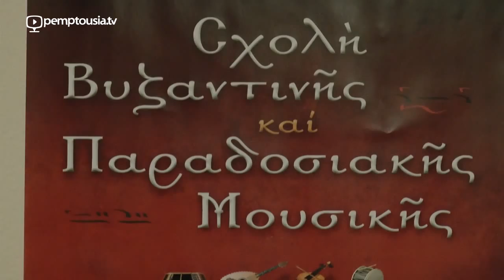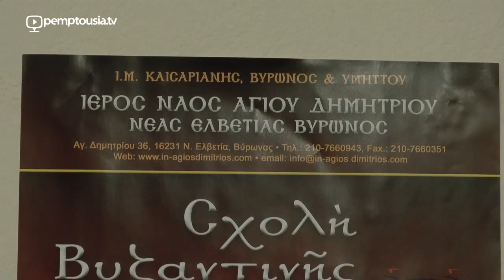Dovolos Enoria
Description